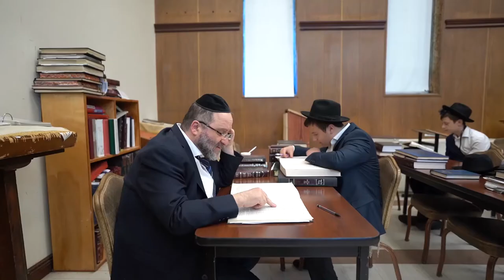Yeshiva Gedola & Mesivta of Carteret (2006-2021)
Yeshiva Gedola and Mesivta of Carteret
Yeshiva Tiferes Yehuda Aryeh